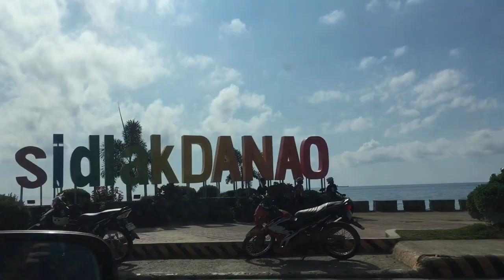Visiting Cousin’s House | Playing with the Zebra Dove or Tukmo